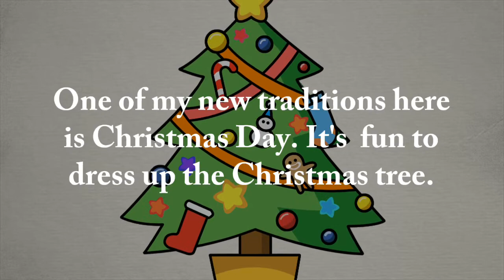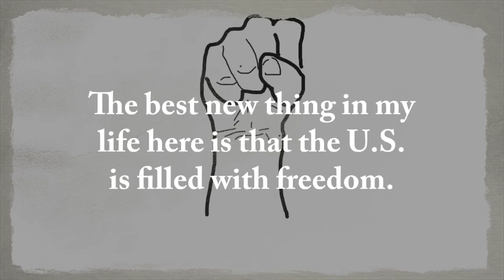My Adaptation - by Yiran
Yiran made this video in a Streetside Stories workshop.